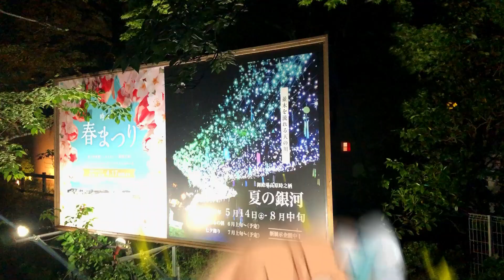御殿場高原時之栖のイルミネーション「夏の銀河」 2022.5.16 到着時間には注意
御殿場高原「時之栖」のイルミネーションの動画です。